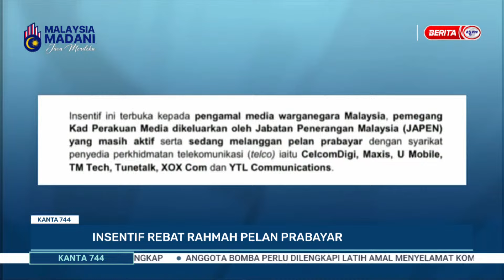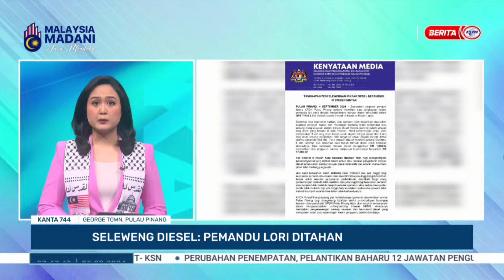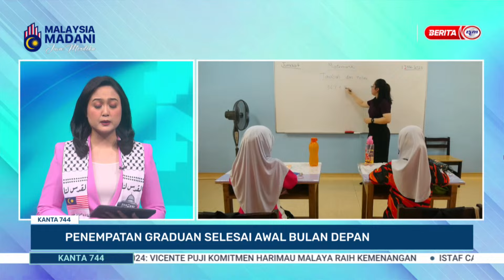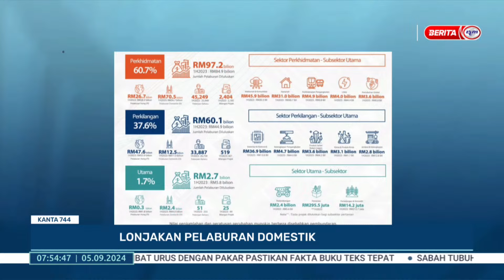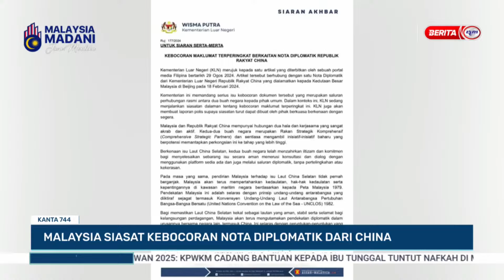5 SEPT 2024 – KANTA 744 PAGI